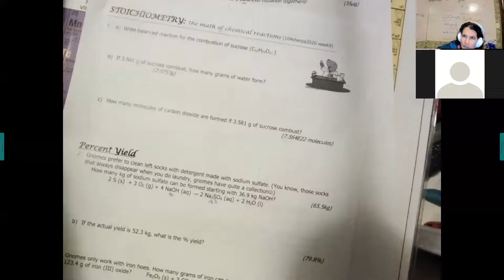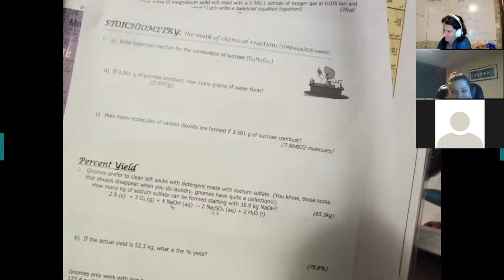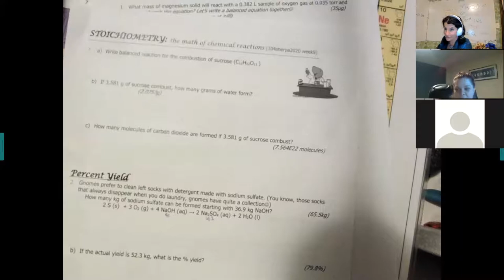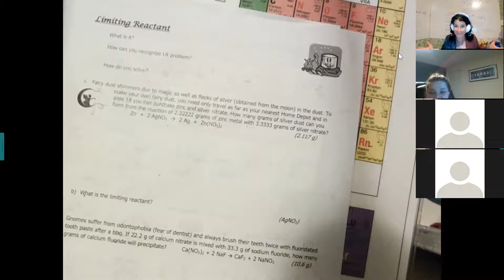104 lecture Stoichiometry